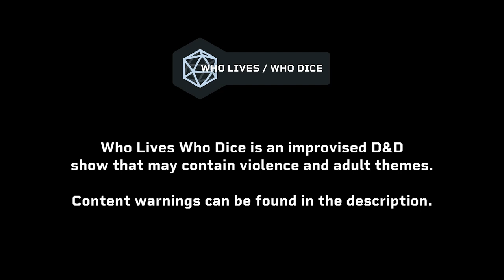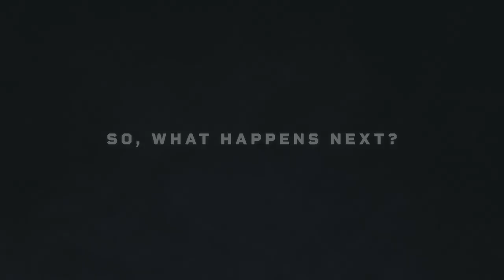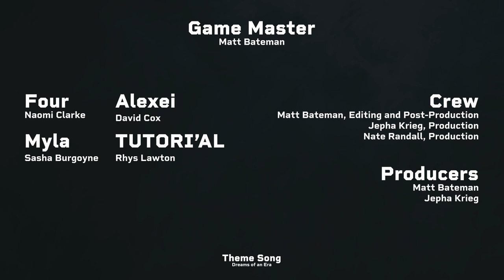Confused, Wet, and Upset 🔵 @WhoLivesWhoDice | Episode 6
Exploring the grove, the party discovers long lost secrets as they start to uncover who is really pulling the strings from above...

CAST + CREW